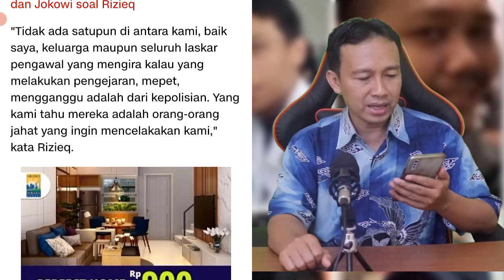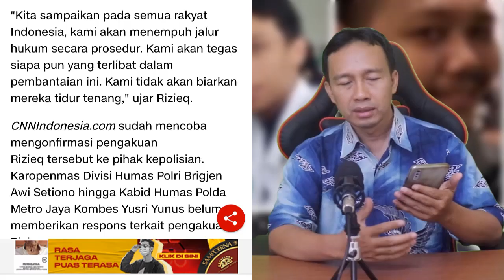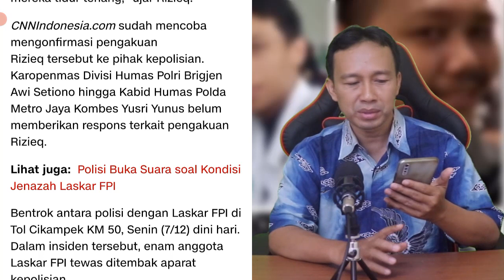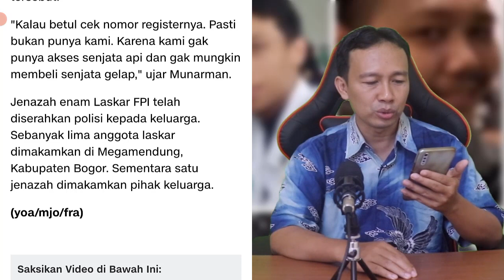MENGEJUTKAN!! HABIB RIZIEQ MINTA PENDUKUNGNYA SABAR SOAL 6 LASKAR FPI - TEMPUH PROSEDUR HUKUM